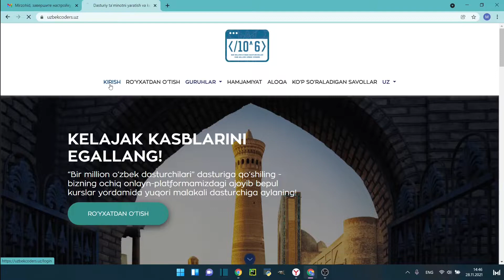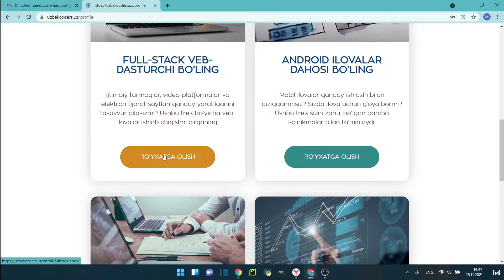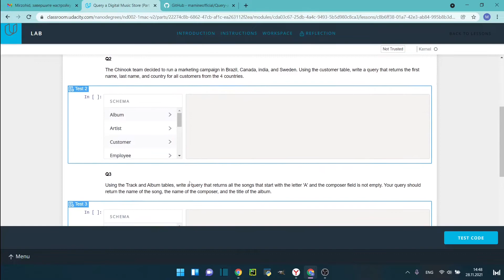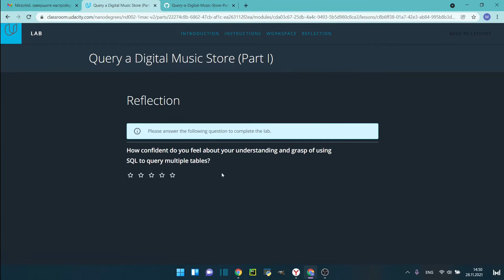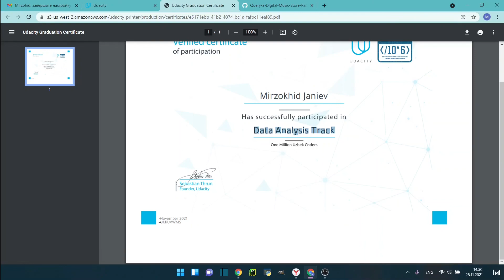Data Analysdan Bir Million dasturchi loyihasidan 5 minutda sertifikat olish siri.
Data Analys Bir Million Dasturchi loyihasidan sertifikat olish.

Bizni qo'llab-quvvatlaydiganlarga kattadan-katta rahmat.
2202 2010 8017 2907 - Sberbank(Janiyev M)
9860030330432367 - HumoCard(Janiyev F)- bizni kartalarimiz.

@dars_kurs - biz bilan bog'lanish uchun.
Agar sizga sertifikat kerak bo'lsa, 1 donasini 12 000 so'mdan qilib beramiz.